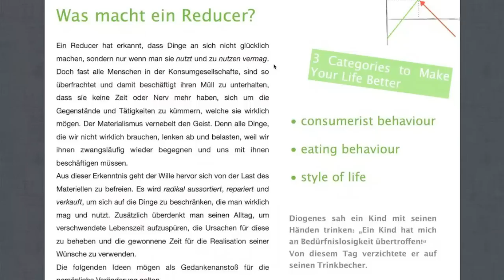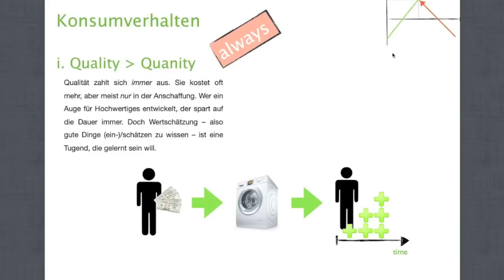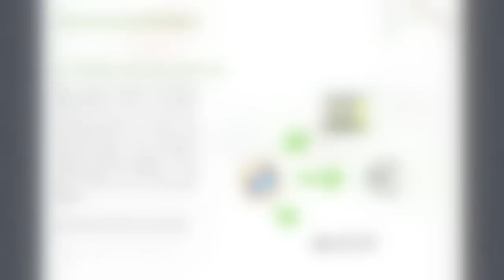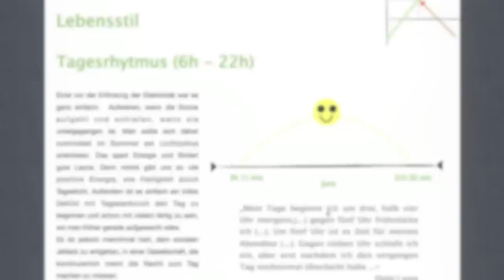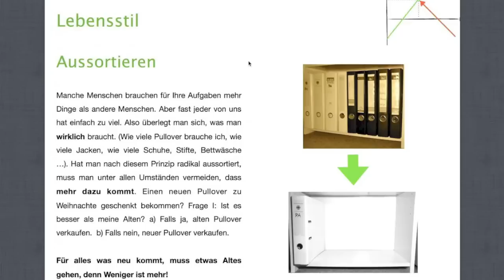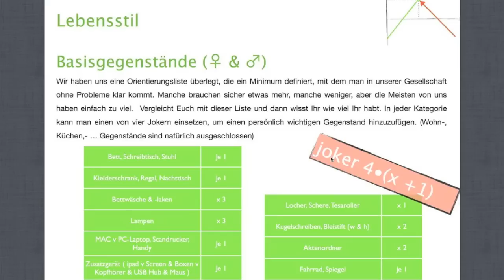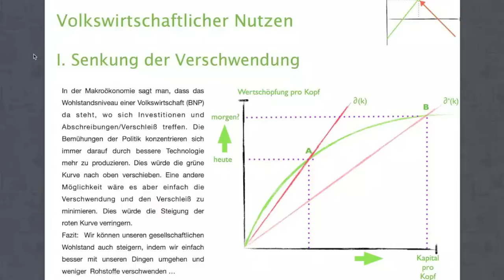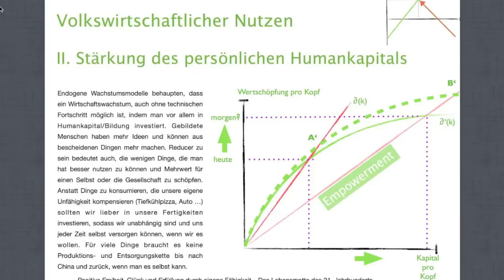Weniger ist Mehr - Die Reducer Bewegung